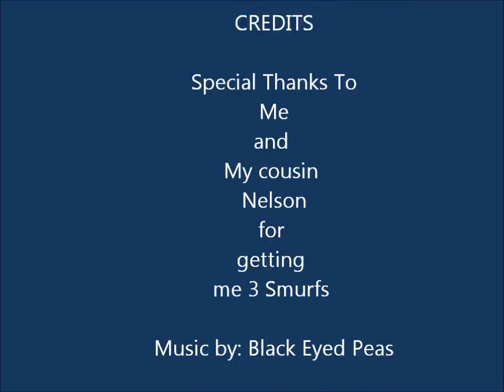My smurf collection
This is my Mcdonald's Smurf Collection. As you can see I have all 16 smurfs with one extra Chef Smurf, that I am willing to trade for or sell it. PM me if you are intrested. Thanks